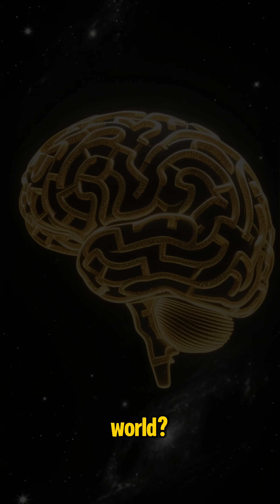Who was known as the “Father of Logic”?FatherOfLogic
Aristotle, the legendary Greek philosopher often called the “Father of Logic.” 🏛️
He was the first to formalize the rules of reasoning, creating systems that laid the foundation for science, philosophy, and mathematics.

Through his groundbreaking work in syllogisms — structured logical arguments — Aristotle taught humanity how to think clearly, analyze evidence, and draw sound conclusions.